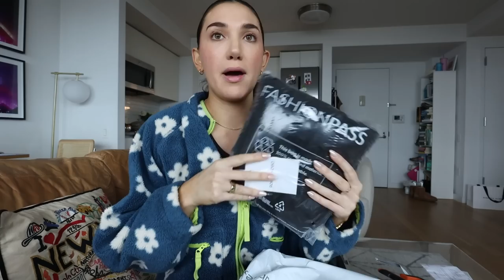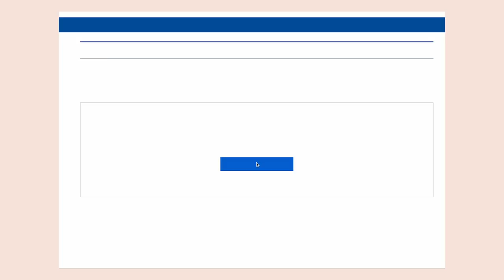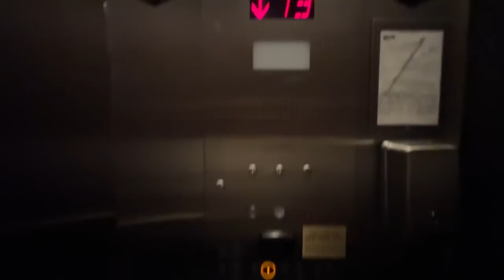week in my life in the CITY | cozy nights in, cooking, hair cut + live show prep/planning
hi!  welcome back to another week in my life in new york city! this week we have some fun - we celebrate danielle's birthday, go to some really cool events, do some cooking, get ~cozy~ and more!

$$ off UBER RIDE: code kl0zq
$$ off UBER EATS: eats-kl0zq
$$ off LYFT RIDE: code BROOKE317616